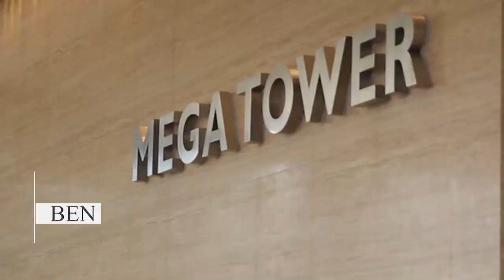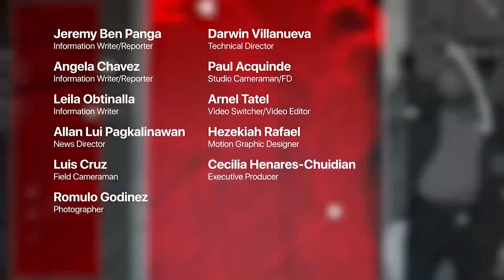Red Report Episode 4: Hospicio de San Jose, Megamall Fire, and Vaccination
The Philippine Red Cross continues to operate during ECQ.

The Red Report brings you the latest and hottest news about anything and everything PRC because here in Philippine Red Cross, we are Always First, Always Ready, and Always There.

In this episode, the Philippine Red Cross opened their Isolation facility at Adamson University after Hospicio de San Jose wrote a letter addressed to PRC Chairman and CEO Senator Dick Gordon. On another story, PRC EMS team responded to the Megamall fire assisting construction workers trapped at the building while 170, 827 individuals were vaccinated by the Philippine Red Cross.